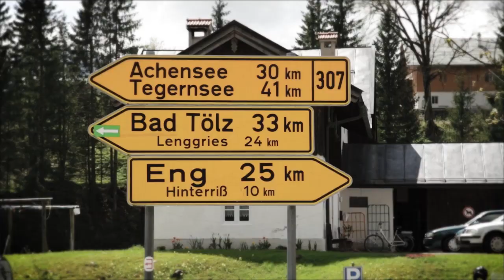Achensee RADMARATHON 2013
Emotionen, Begeisterung, Ehrgeiz und überwältigende Natur! Deine Erinnerung zum Achensee Radmarathon 2013. Am 05. Mai startete in Achenkirch der Achensee Radmarathon mit 1000 begeisterte Radsportfans die bei der Umrundung des Karwendelgebirges teilnahmen.  Yourvideo.tv war vor Ort und hat eine personalisierte Eventdokumentation für Teilnehmer durchgeführt. Unter Angabe seines Namens oder der Startnummer erhält man ein persönliche und einmalige Erinnerung in Form eines extra zugeschnittenen Highlightvideos mit Aufnahmen von der gesamten Rundfahrt und der eigenen Zielankunft in Achenkirch.